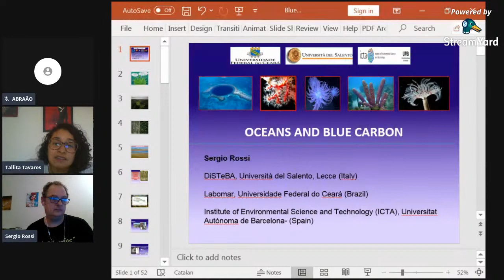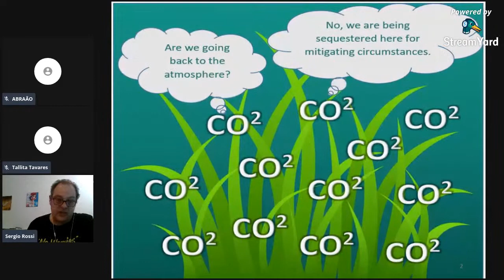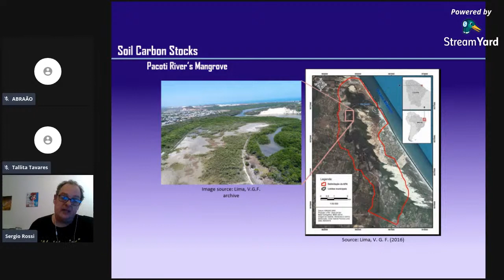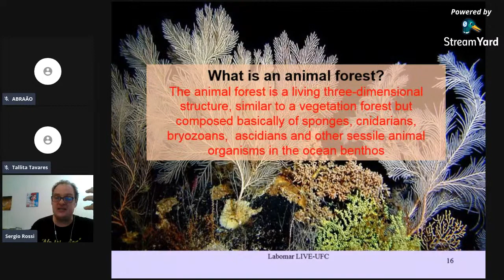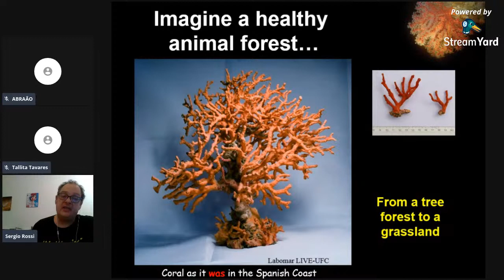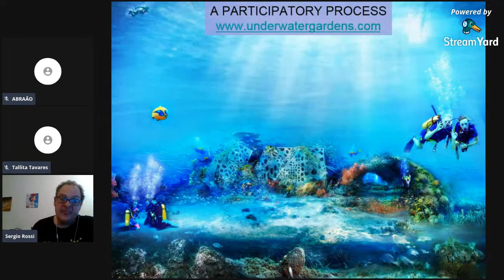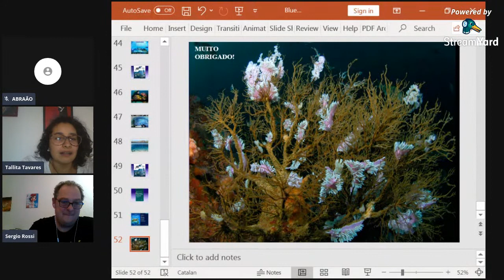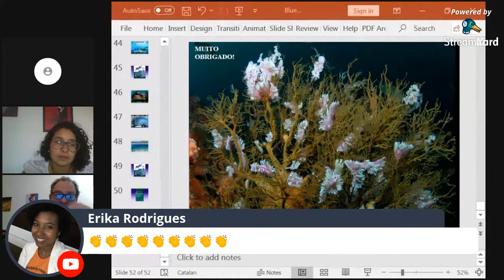Labomar Live #3 - Prof. Dr. Sergio Rossi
LIVE LABOMAR/UFC

OS OCEANOS E O CARBONO AZUL

PROF SERGIO ROSSI (LABOMAR/UFC-UNIVERSIDADE DE SALENTO- ITÁLIA)

Chegou a hora de tirar algumas dúvidas sobre o conceito de Carbono Azul! Os Oceanos e o carbono Azul será o tema da nossa labomarlive do dia 13 de maio de 2020, as 16 h. Contaremos com a participação do Prof. Sérgio Rossi!

Rossi é Professor Visitante do Instituto de Ciências do Mar ( Labomar/UFC), Professor  da Universidade de Salento (Italia), e Pesquisador do Instituto de Ciências e Tecnologias Ambientais( ICTA/UAB). Suas pesquisas tem ênfase na ecologia de ambientes marinhos e no desenvolvimento de metodologias e tecnologias para o uso sustentado, conservação e recuperação de áreas degradadas.

O projeto Labomar Live tem como objetivo criar espaços para a divulgação científica e discussões de temas relevantes nas áreas das Ciências do Mar e Ambientais.

Comissão Organizadora do Labomar LIVE:

Profa. Lidriana de Souza Pinheiro- LABOMAR/UFC
Profa.Maria Ozilea Bezerra de Menezes- LABOMAR/UFC
Prof. Marcelo de Oliveira Soares- LABOMAR/UFC
TAE. Abraão Ferreira Monteiro Andrade- LABOMAR/UFC
TAE- Zilton Guedes Ribeiro de Freitas- LABOMAR/UFC

Aguardamos vocês!